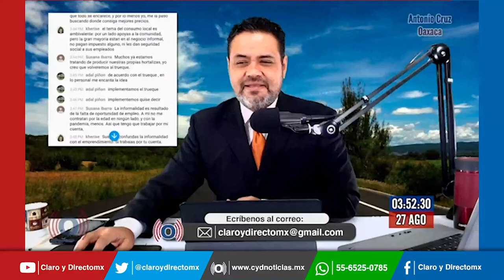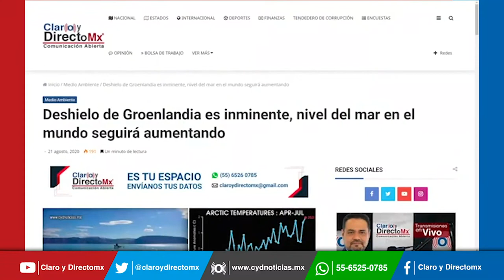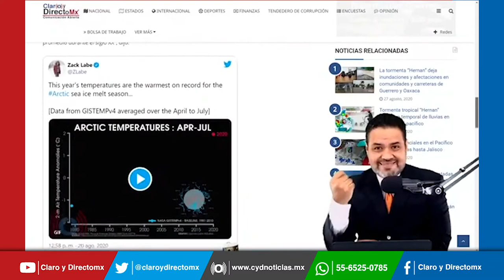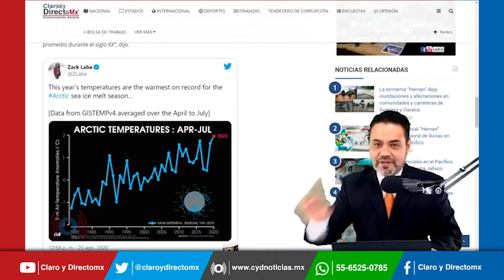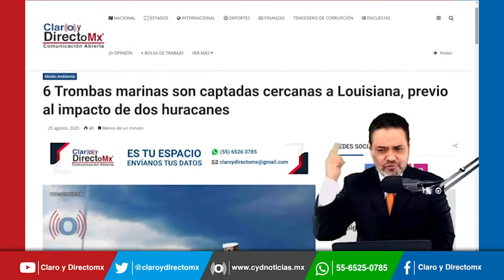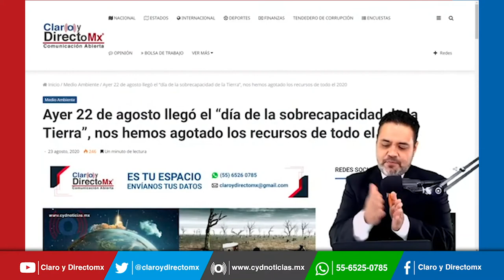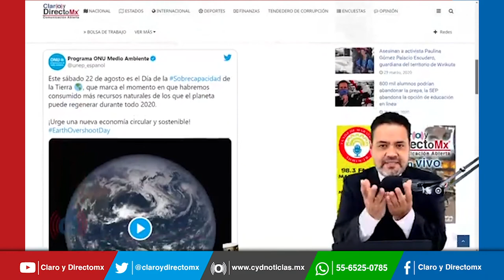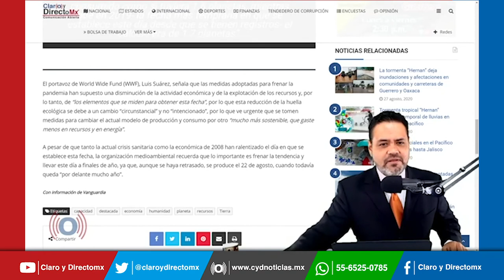Deshielo de Groenlandia es inminente, nivel del mar en el mundo seguirá aumentando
Groenlandia rompió su récord de 2012 de pérdida de hielo el año pasado en 15 por ciento, una señal alarmante de que uno de los principales contribuyentes al aumento global del nivel del mar podría estar acelerándose.